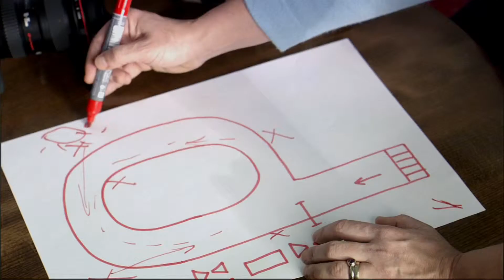Canon Digitaal EOS Sport Fotografie Tutorial Deel 2 (Dutch)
Deel 2. Nederlands versie.